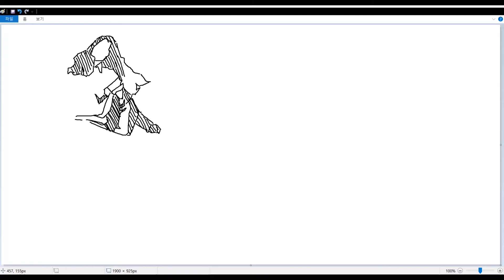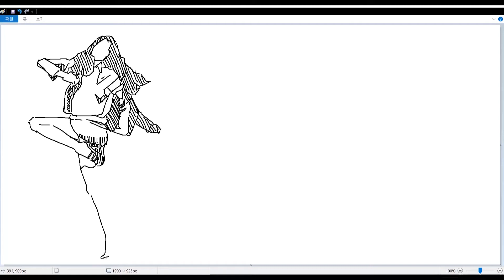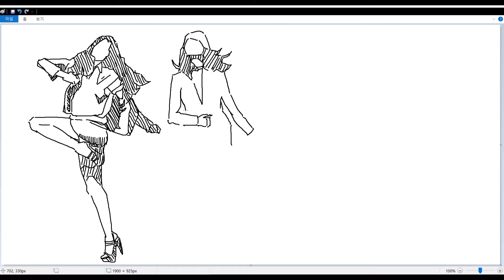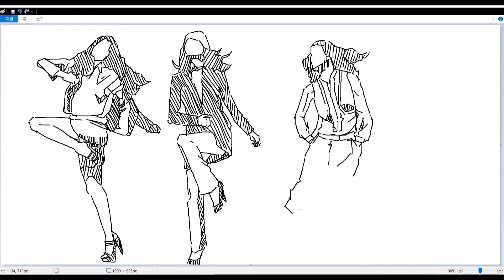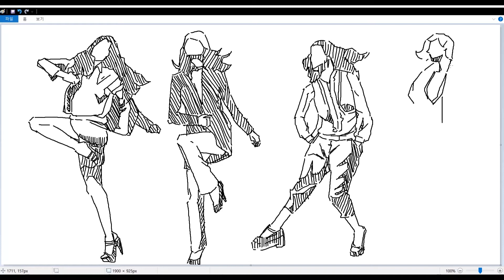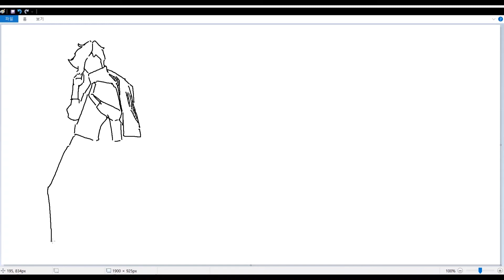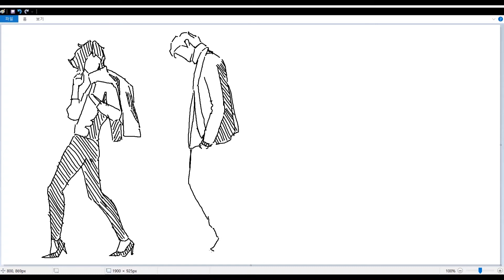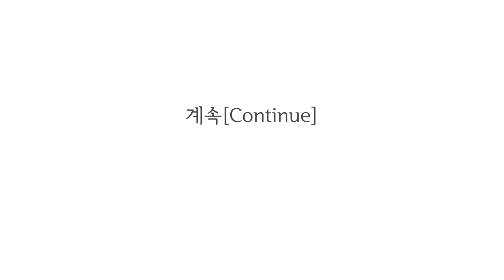패션(Fashion)30-2 - 전신(Full Body)(30-2)